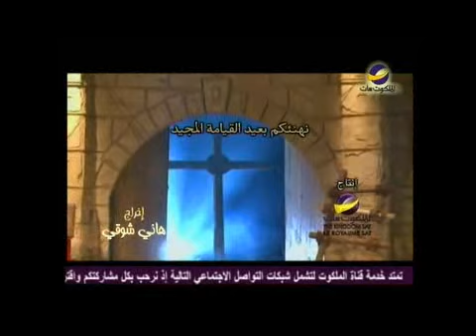بالحقيقة قام "عن الصليب" مع الأخ/ عماد عزيز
بمناسبة عيد القايمة المجيد نقدم لكم تأملات روحية قصيرة
إنتاج: قناة الملكوت
إخراج: هاني شوقي